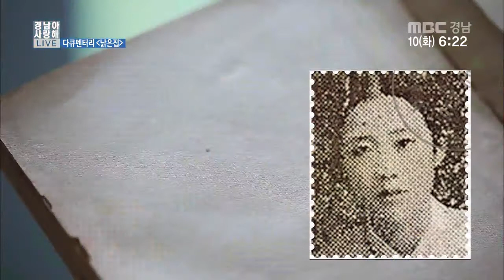생방송 경남아 사랑해 2015 11 10 낡은 집 미리보기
생방송 경남아 사랑해 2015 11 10

* 특집 다큐 '낡은 집'

- 미리보기